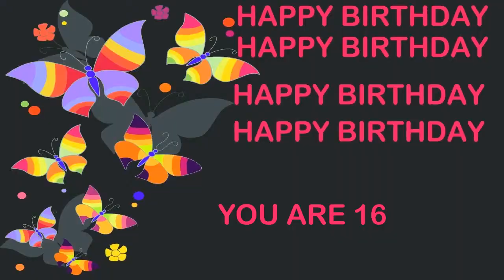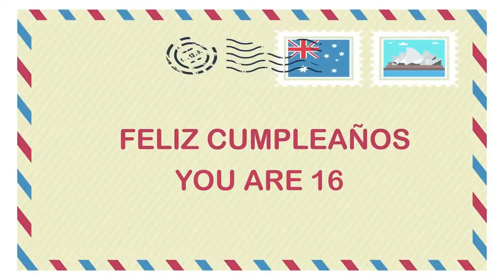16 YEARS OLD Birthday Postcards & Postales